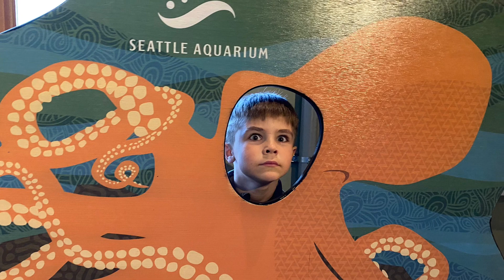Seattle, Washington trip.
Seattle, Washington trip. Taking in the boat show and all the sights of the big city. Also having a quick visit with cousins.